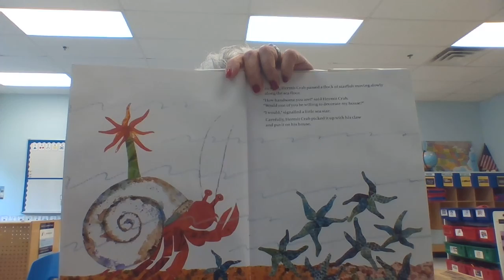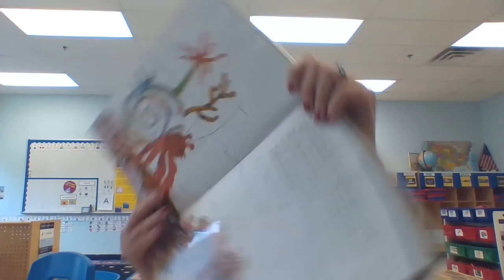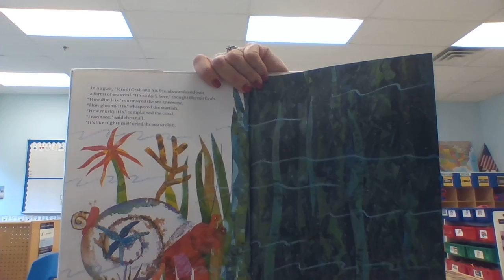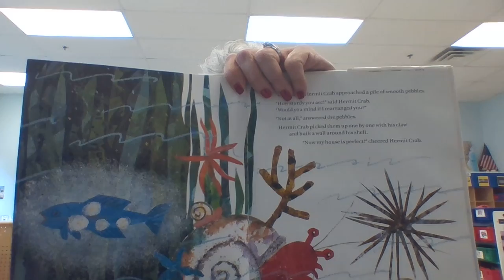A House For Hermit Crab by Eric Carle